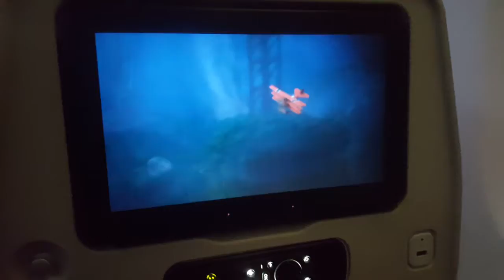September 30, 2016